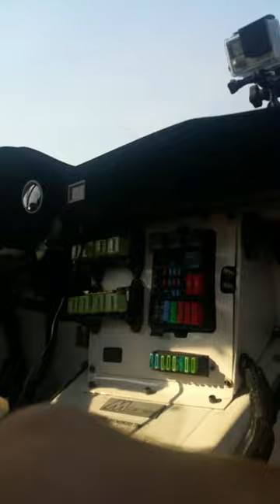To Drive MTN 2016-09-11 - BMW E30 LS3 6,2 L - jazda z wnętrza ;-)